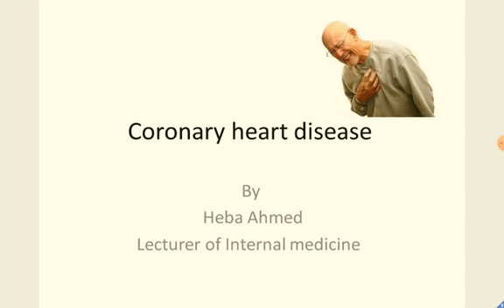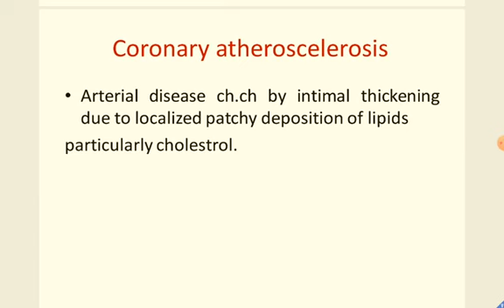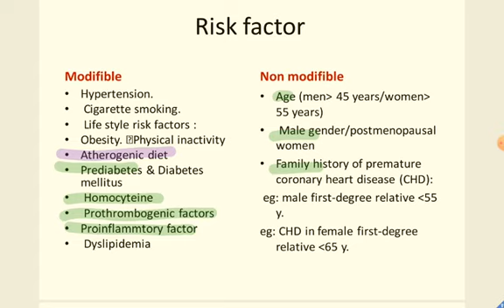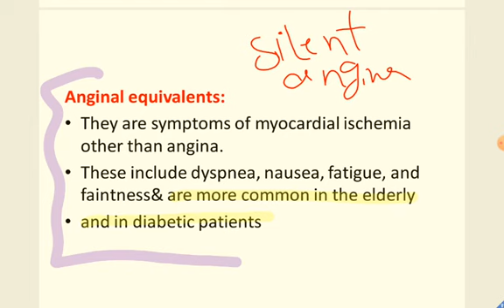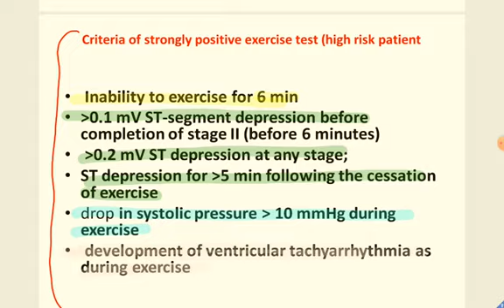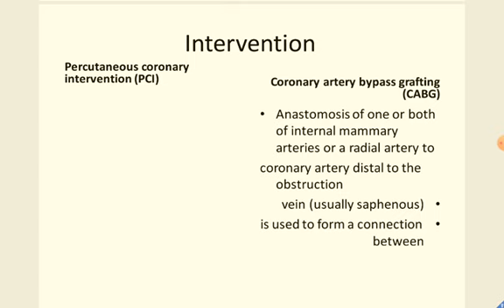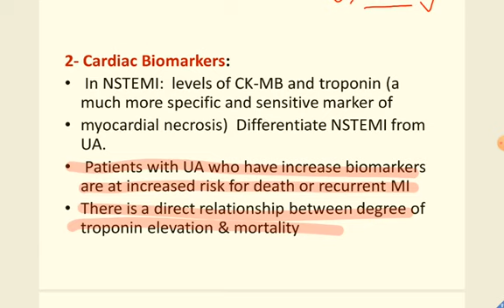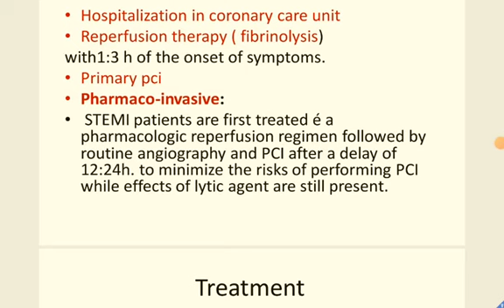coronary artery disease